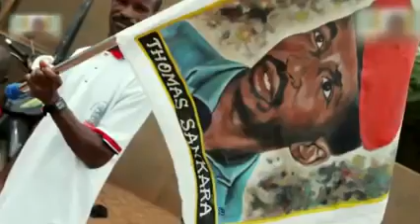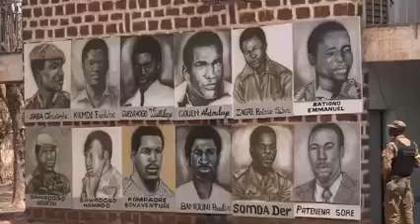BURKINA FASO : BLAISE COMPAORÉ DEMANDE PARDON